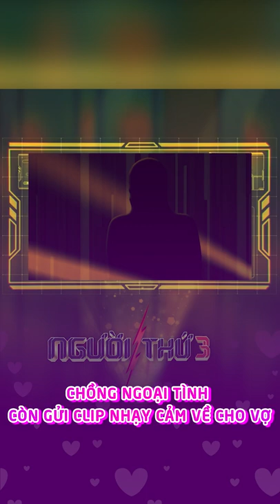Chồng gửi clip s.e.x của mình và vợ bé về cho chính vợ mình xem